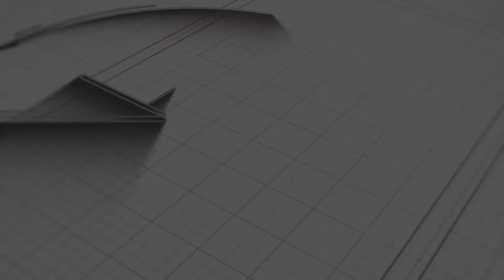3104 Partlow St, Norwalk, IA Virtual Open House with Cassi Sinclair!🏠🌟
Welcome to 3104 Partlow St, Norwalk, IA!
🏠 4 Bed 3 Bath 1,766 Square Feet
💲 Listed at $390,000
🏫 Norwalk School District
Want to learn more about this home? Contact Cassi today!